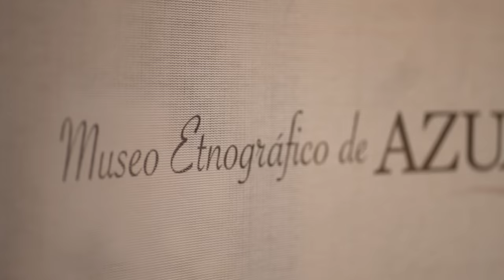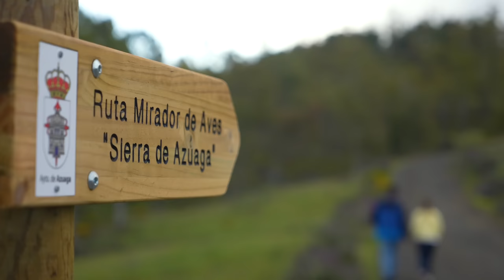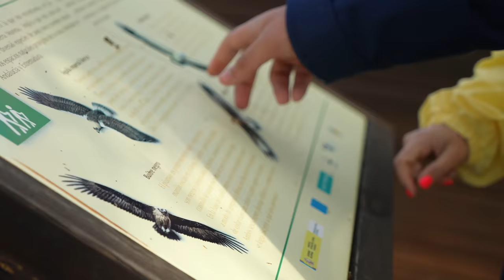Azuaga el tesoro de la Campiña Sur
Presentación del video promocional de Turismo del ayuntamiento de Azuaga